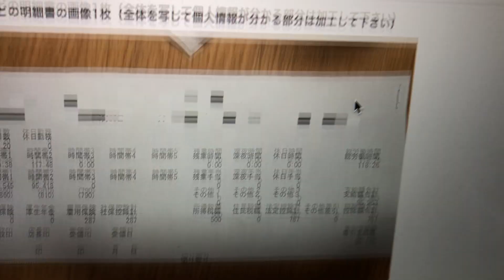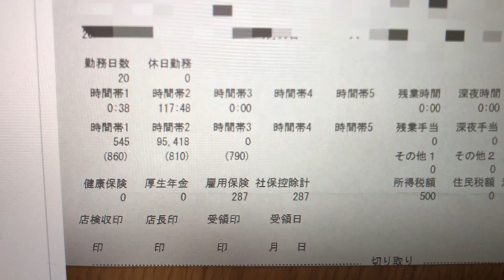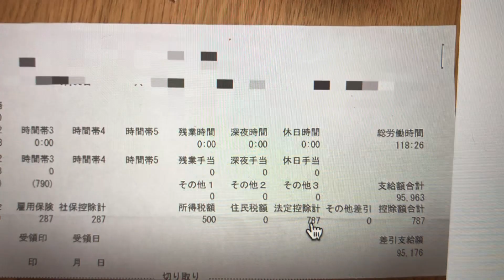コンビニ店員パート・アルバイト110時間勤務の給与明細